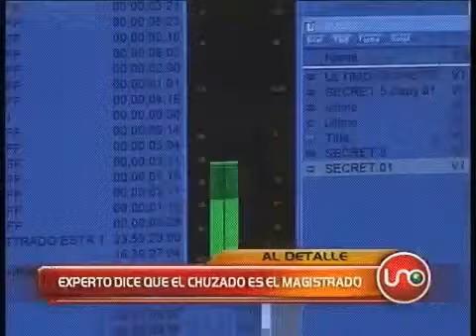Experto dice que el chuzado es el magistrado